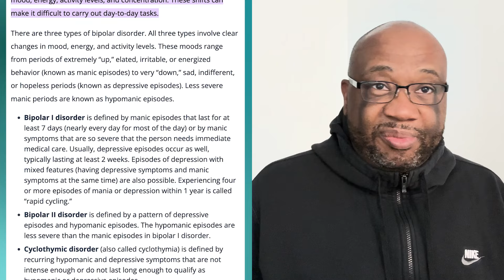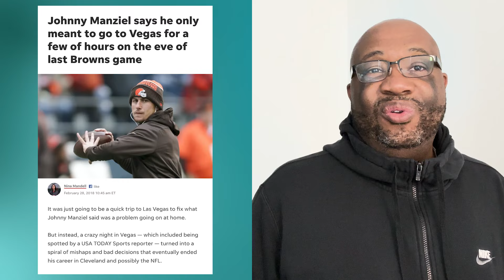THERAPIST REACTS to Johnny Football | What This Netflix Doc Can Teach Us About Bipolar Disorder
I thought this Netflix Untold doc did a great job of sparking a conversation about bipolar disorder.